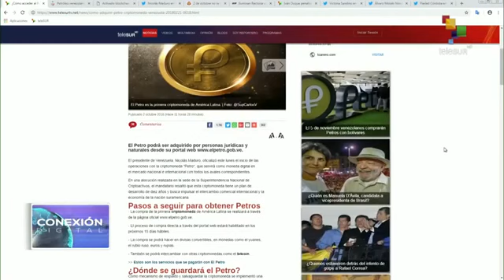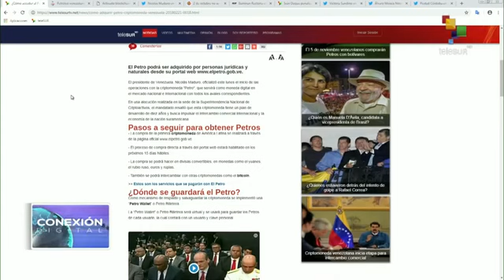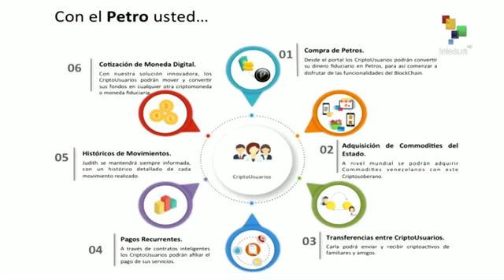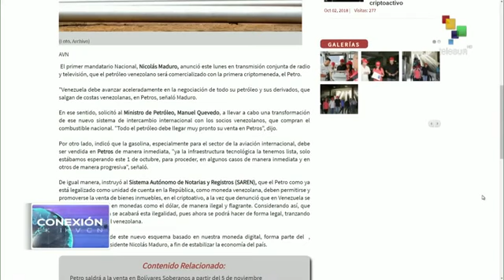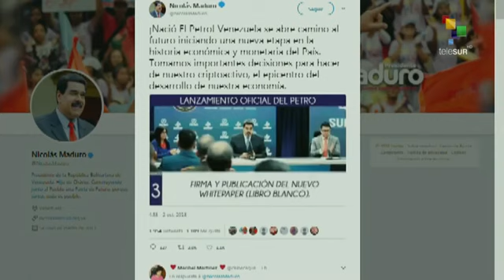¿Estás interesado en comprar Petros? Aquí te decimos los pasos a seguir.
A través del siguiente vídeo te enterarás de que manera podrás acceder a la compra del Petro, la criptomoneda de Venezuela, única que goza con aval tangible en el mercado. Actualmente seis casas pueden realizar la compra y venta de esa moneda digital.

Lo hicimos juntos y lo logramos... seguimos forjando el camino de la Venezuela potencia.